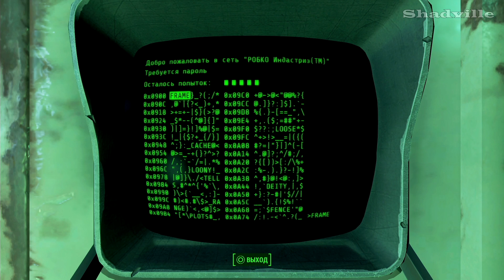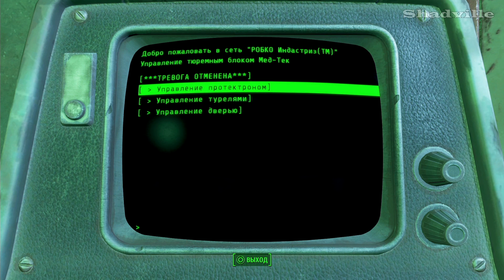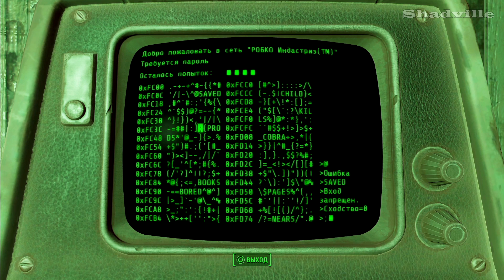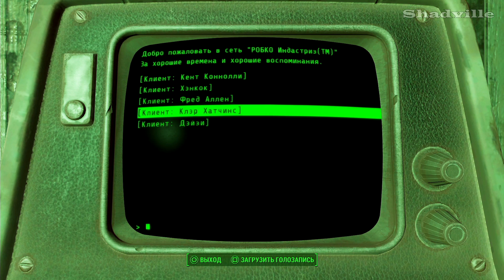Fallout 4 (PS4) Прохождение #135: Дальняя дорога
Прохождение игры Fallout 4 (Фоллаут 4) для PlayStation 4.

В новой серии нас ждет завершения квеста Маккриди, где мы побываем в "Мед-Тек Ресерч" и достанем лекарство для его сына.